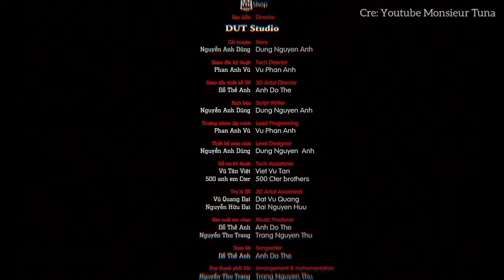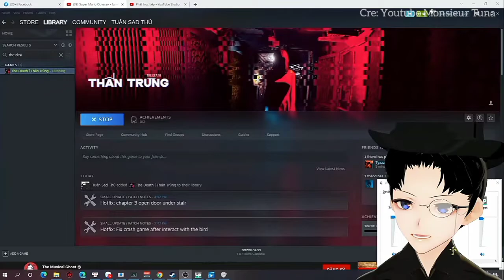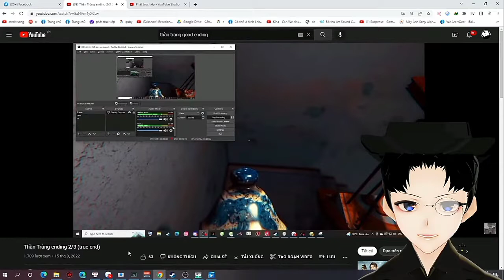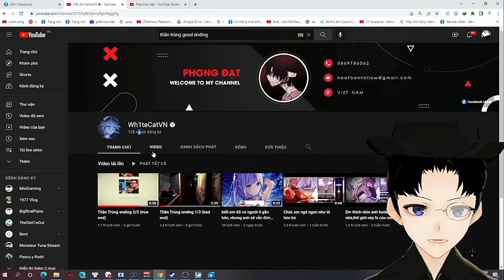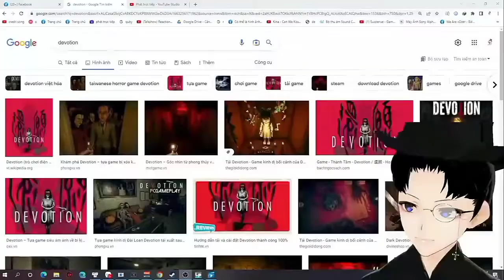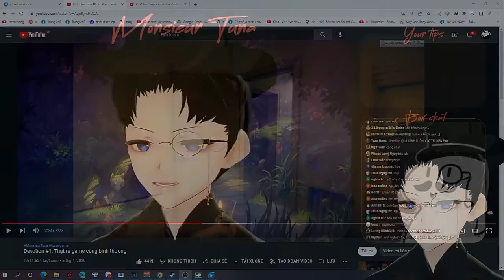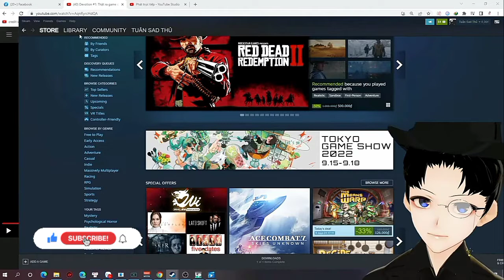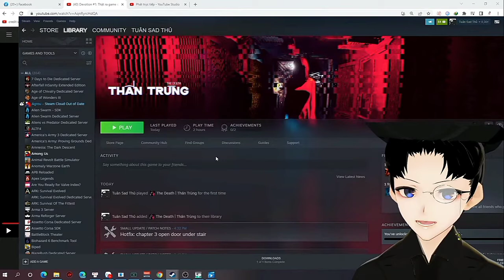Nhận xét của Monsieur Tuna sau khi chơi game Thần Trùng của Dũng CT và DUT Team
Nguồn: Stream trên kênh Youtube Monsieur Tuna